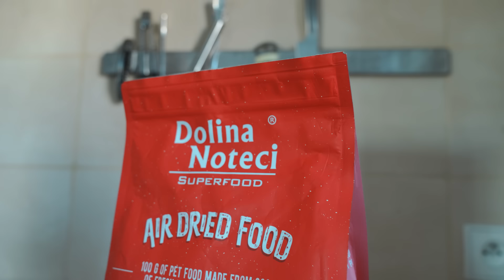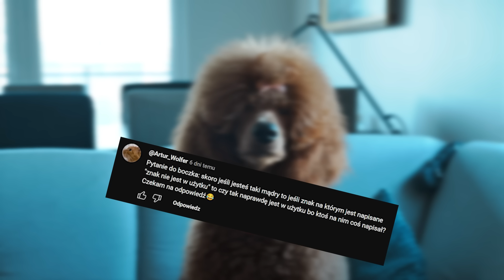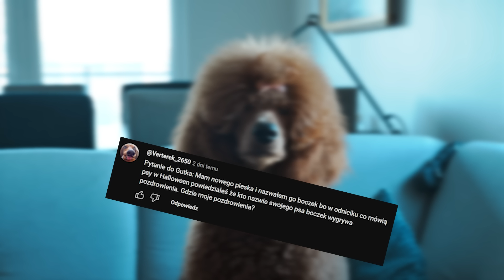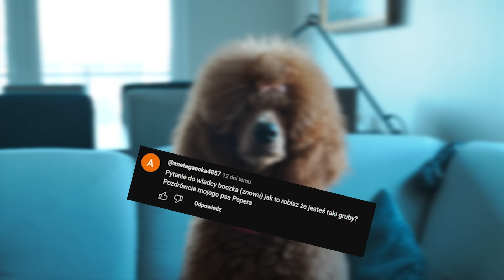Co mówią: Pudelki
Zastanawialiście się kiedyś jak brzmią psie plotki? Teraz możecie się przekonać! Zobaczcie jak Gutek poradzi sobie z natłokiem informacji w najnowszym odcinku SPÓŁKI ZOO!🐕😽

Spółka ZOO to internetowy sklep zoologiczny z produktami dla psów, kotów, koni, gryzoni, ptaków i innych zwierząt. Znajdziesz u nas karmy i akcesoria dostosowanie do wszystkich potrzeb twojego zwierzaka.